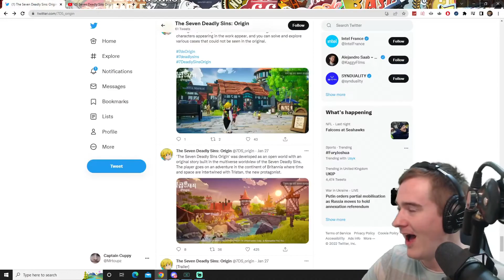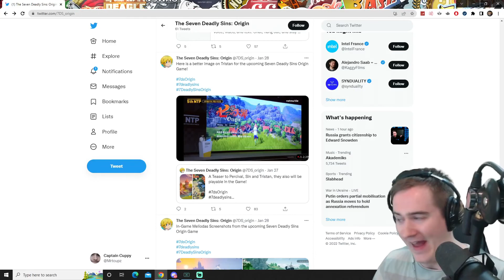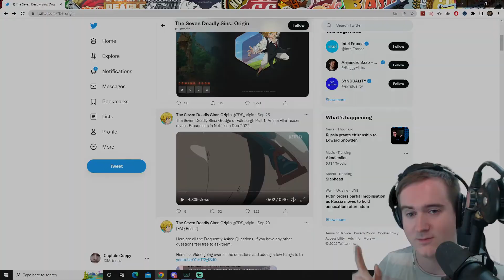7DS: ORIGINS LOOKING MEDIOCRE 😈😈😈Seven Deadly Sins: Origin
Properly going to be the best game of all time